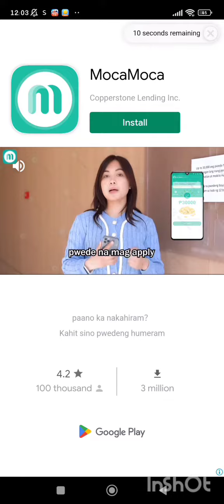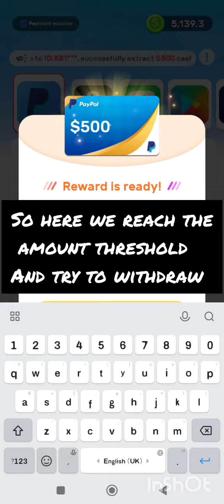FISH CATCHER MISSION REVIEW (is it legit or not?)